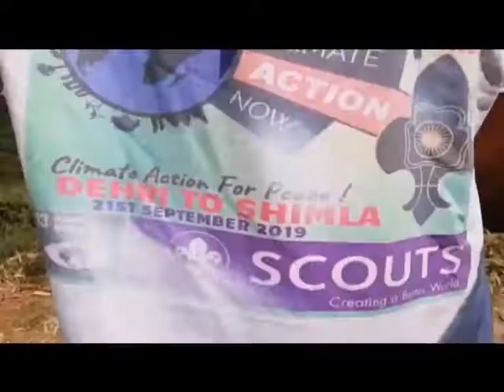25 SEP N 6 Making youth aware against drug addiction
फिट इंडिया मूवेंट के तहत 21 सितंबर से शुरू हुए अभियान कांगड़ा कालेज के छात्र अक्षय ने साइकिल पर शिमला तक चलाए इस अभियान में नशे के खिलाफ युवाओं को जागरूक कर रहे है और संदेश दे रहे है कि नशे से दूर रहे। उन्होंने युवाओं को संदेश देते हुए कहा कि युवा खेलों के प्रति भागीदारी सुनिश्चित करें, जिसे युवा नशे से दूर रह सकते है और उनका शरीर भी स्वस्थ्य रह सकें